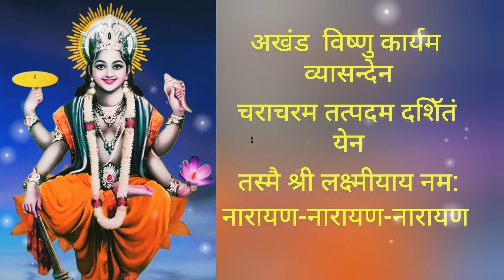अखंड विष्णु कार्यम व्यासन्देन चराचरम तत्पदम दशिॅतं 51 times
अखंड विष्णु कार्यम व्यासन्देन चराचरम तत्पदम दशिॅतं 51 times akhandvishnumantra akhandvishnukaryammantra
Good morning